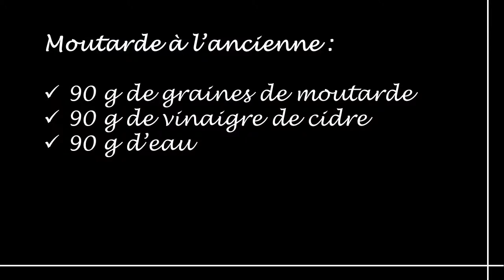Réaliser sa moutarde à l'ancienne | Cuisine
Cuisiner sa moutarde à l'ancienne maison, ça prend 5 minutes et ça dure des semaines.

Avec seulement quelques ingrédients, sans additifs, vous pouvez préparer votre condiment facilement et rapidement. Vous aurez besoin de graines de moutarde, de vinaigre de cidre, de sel et de poivre. Le curcuma est facultatif. Une recette ancienne de nos grands-mères, toujours aussi savoureuse, pour relever tous vos délicieux plats maison.
Vous pouvez trouver vos graines de moutarde chez les maraichers / agriculteurs qui en cultivent, en épicerie bio ou sur internet